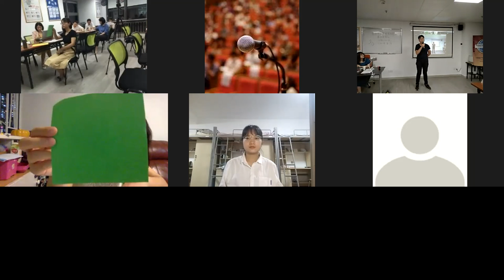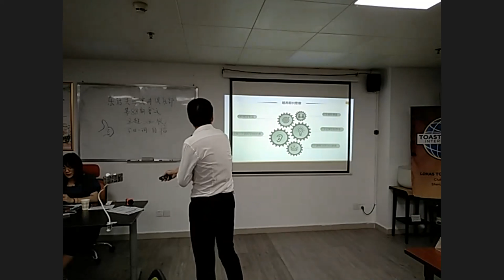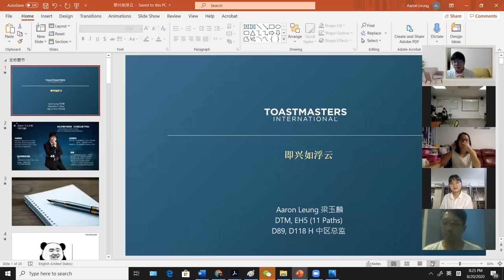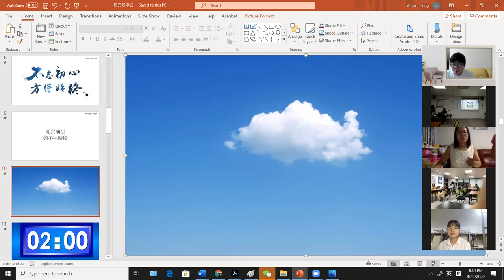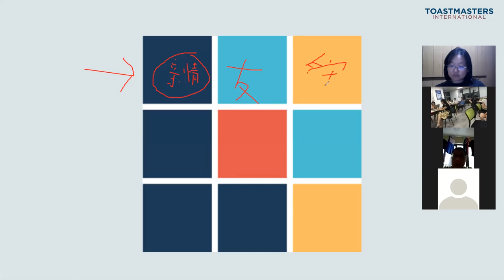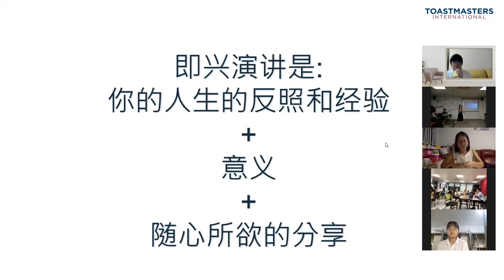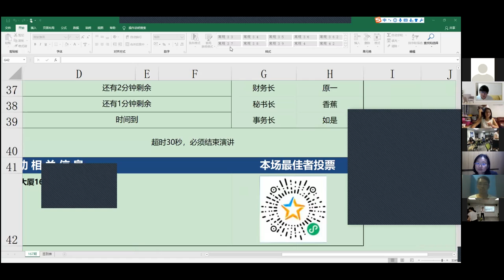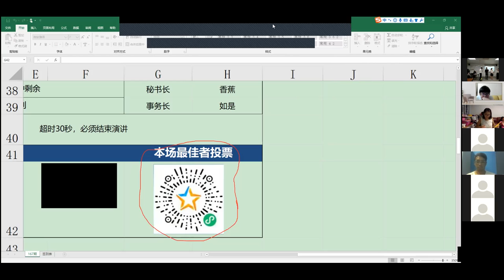Lohas Online attendance meeting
Mandarin Meeting on online attendance :)